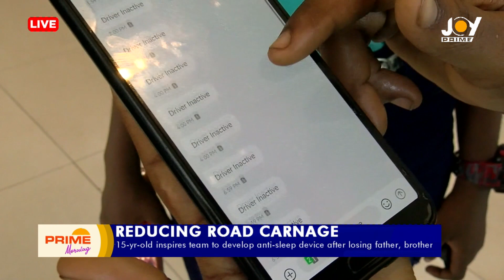15-year-old inspires team to develop anti-sleep device after l*sing father, brother to road acc*dent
She lost her father in a horrific car accident in 2019.
Two years later, her 7-year-old brother was also killed by a speeding vehicle.
This is the sad story of 15-year-old Mary Manu.
Mary has turned trauma into inspiration. An inspiration that has birthed the development of a device that could help lessen the bloodshed on Ghana's roadways.
Joy Prime’s Lois Shola Adeyemi has more in the following report.